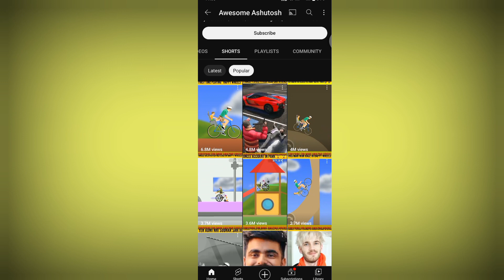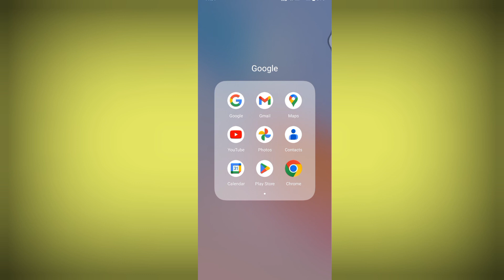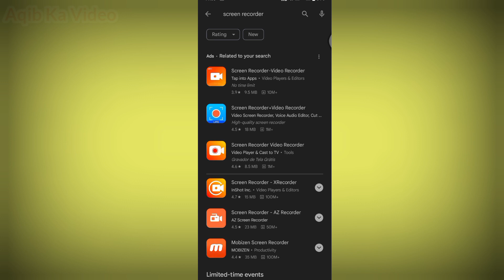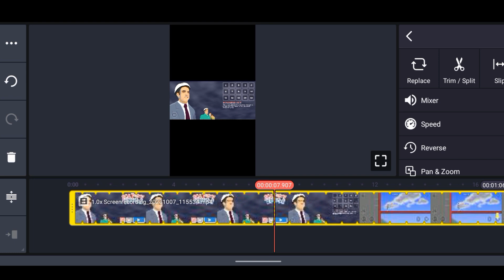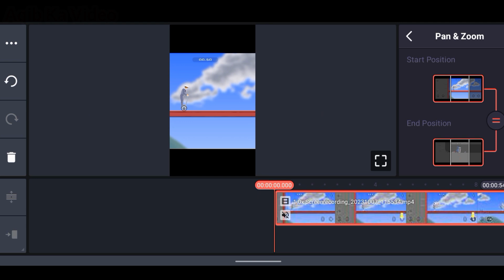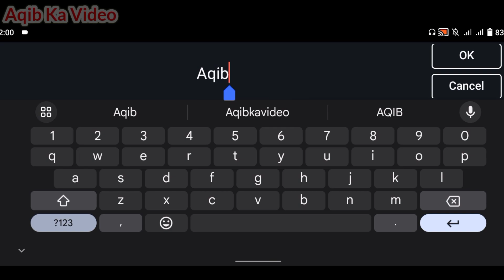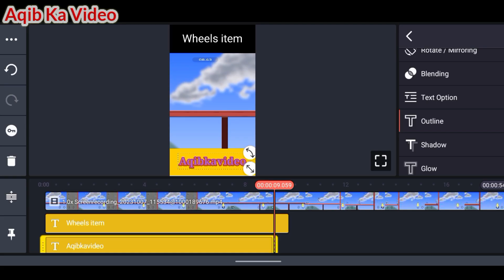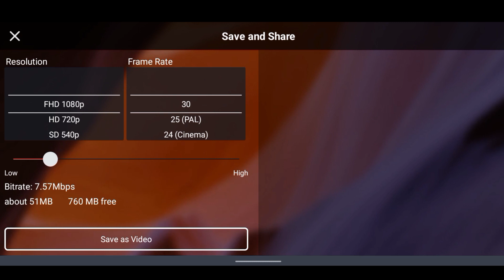How to Make Earning in Short Videos - Make Money YouTube Channel Short Videos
Shorts Videos 📸 Upload kar ka channel sa Earning Kara

cartoon video banaye
cartoon video kaisa banaye mobile sa
cartoon video kaisa banaye
copy Paste YouTube channel idea 2023
channel idea
channel idea 2023
new channel idea 2023
channel content
YouTube channel viral content
earn money YouTube
earn money 🤑💰
earn money YouTube channel
earn money YouTube channel 2023
make money
make money YouTube channel
make money channel
make money channel idea
make money YouTube channel idea 2023
earn money YouTube
earn money YouTube channel idea
earn money online
earn money
earn money 2023
make money
yt short
yt short video
Short Videos
short Videos Earn
make money YouTube Short
make money YouTube Short Videos
make money online
online earnings
online earnings idea
online earnings app
earning app
earning apps
make money apps
make money YouTube channel at home